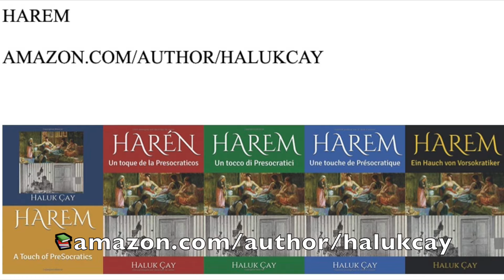2 Types of Pool for Inspector Clouseau Pink Panther Best Scenes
📚 ”I am Alexander von Humboldt”
📚 "MARIA ROMANOV After 17 July 1918"
📚 "SCHOOL of ATHENS Renaissance"
Language choices: 🇮🇹 🇩🇪 🇬🇧 🇫🇷 🇪🇸